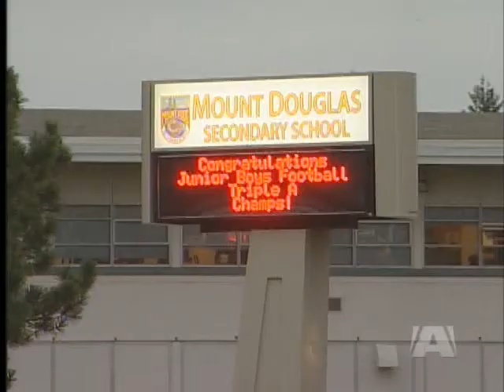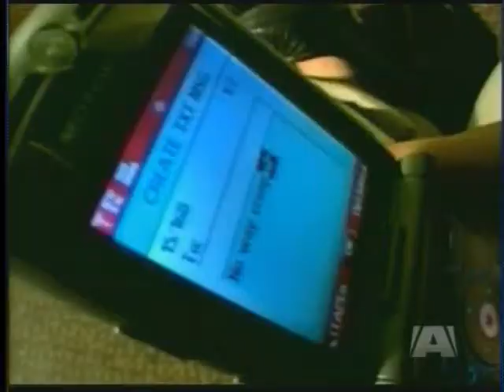Two Saanich Schools part of police investigation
SAANICH - Police are investigating at Mount Doug and at Claremont High after staff learned a photograph of a naked underage teen was being shared electronically.

Tonight police are warning anyone with the image to delete it immediately and they want parents to be aware of what their children have on their computers and cell phones.

"It was found that the photograph itself and the content did not specifically meet the criteria for the sharing of child pornography", says Saanich Police Sergeant Dean Jantzen "But there are significant concerns".

So concerned, a number of students were questioned by police and school staff.

School officials and police say this incident reinforces the need for parents to be aware of how their children using electronic devices.

Saanich police say no charges have been forwarded relating to the sharing of the images.  But they warn if others teens are thinking of sharing similar pictures -- they should think again.  They say there is no such thing as safe sexting.